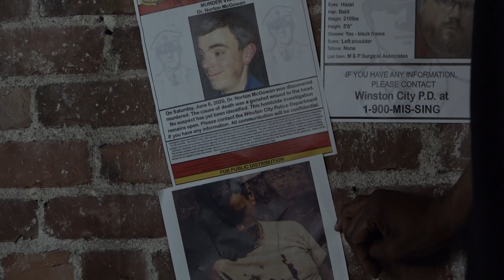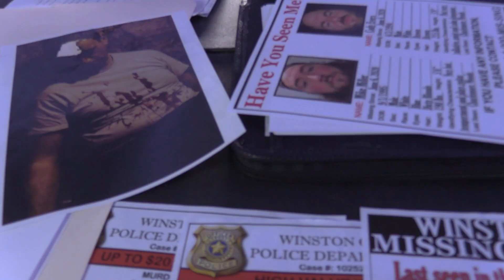Hell Is Even Closer Than You Think Full Trailer 2023